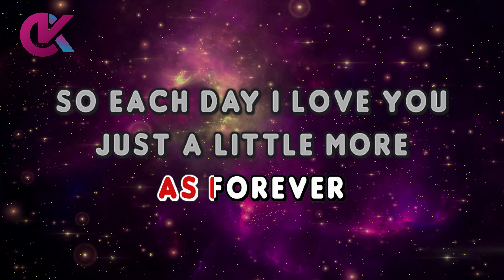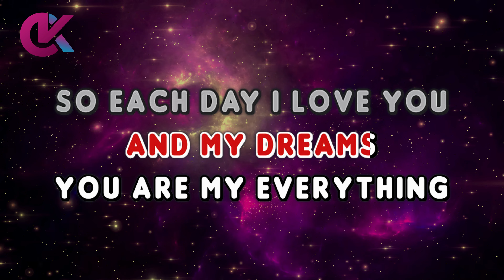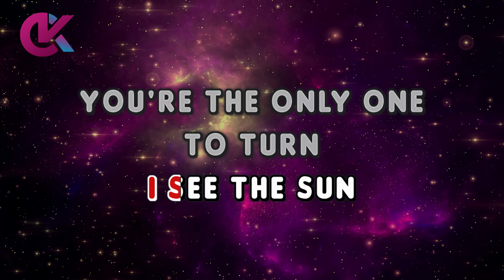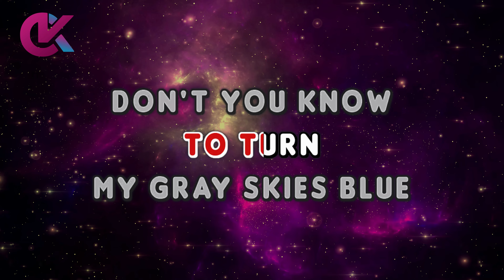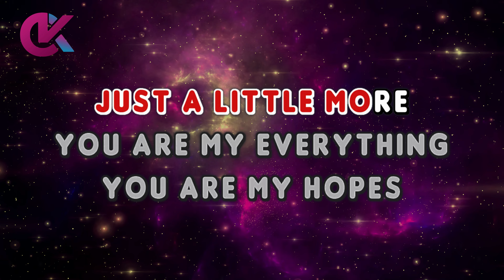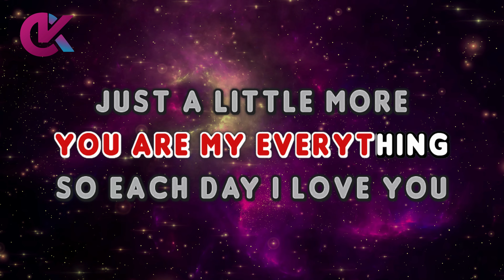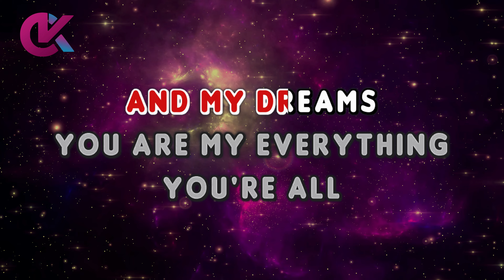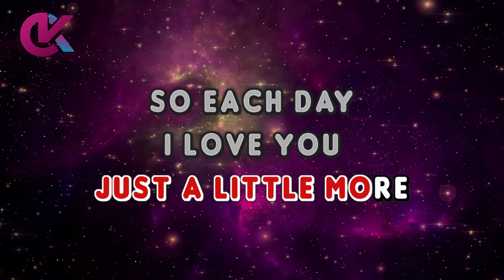YOU ARE MY EVERYTHING - Calloway (KARAOKE Version)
You Are My Everything Karaoke

by Calloway (Released in 1989)

you are my everything calloway karaoke
you are my everything karaocraze
calloway karaoke

00:00 Intro
00:05 Calloway - You Are My Everything (Karaoke Version)
04:16 Up Next